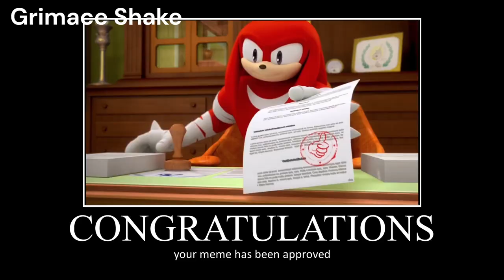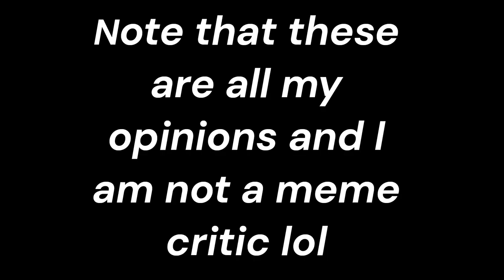Knuckles' Reaction to 2023 memes (CM1987's Edition)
Like I said before, I'm not a Meme Critic, But I'll give you the reasons why I rated each.

Skibity Dom Dom - Song is ok but what came of it is. ugh.
The Boys - The song was a banger ngl...
Maxwell The Cat - Left me dancing for hours lol (Plus the cat was cute lol)
Whopper Whopper - Good Meme, Just didn't latch on to it as the others
Peaches - Became an inside joke with my friends and I. It made my year lol
Mr Beast - Made some of the best branch-off memes of the year, including the Attack of the Killer Queen remix and The Mimic remake
Banana Cat - Too wholesome to be ranked any lower
One Two Buckle My Shoe - Wasn't Good nor Bad, It just didn't stick to me that long.
Skibity Toilet - Come on, this is self-explanatory. (Brainrot)
Grimace Shake - Kinda too repetitive in my personal opinion
Chito Freddy Fazbear - If it wasn't for those famous shorts creators reusing the meme over and over again for clout, I would've ranked it higher...
Smurf Cat - Wasn't the best meme, but doable
TADC - I somehow got roped into its fandom, but the only reason I didn't rank it higher is because of the content farms
All My Fellas: Nice Meme, Just didn't get roped in as fast as the others
Slickback Dance - No Idea what that is... Some TikTok Dance Maybe-?
Napolean Painting - Relatable but Hasn't been in many memes in the past
Los Penguinos - Hard to say. honestly.
Josh Hutcherson - Kinda got annoying after a while (Because it's overly repetitive)

Shoutout to @ZitkusDoesStuff for the inspiration.